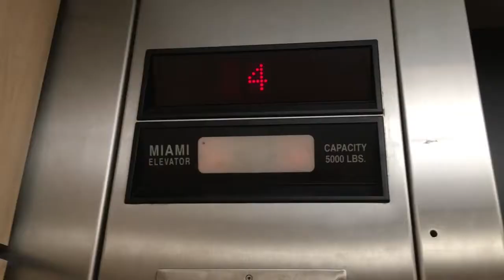Dinosaur Songs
Here is my movie made by myself